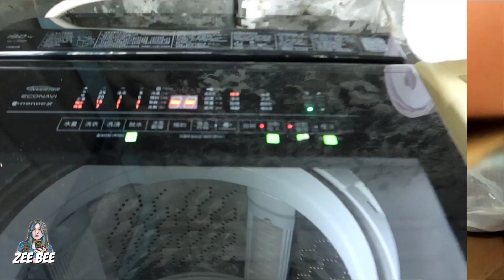TERIMAKASIH DOA DAN UCAPANNYA